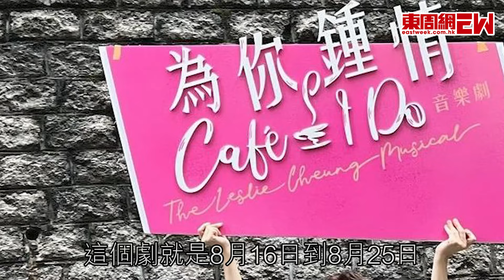做一個有能力去追夢的人 黃劍文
說實在的，黃劍文的名字，未必每個人都認識。

但如果你喜歡音樂、鍾意聽歌，又或者對近十多年各大電視台娛樂機構舉辦的歌唱比賽都有留意的話，黃劍文這個名字就肯定是熟悉不過的，皆因他近乎參加過所有同類比賽。

「我最初是參加台灣的《超級偶像》、《華人星光大道》，《拉芳星光大會》，英皇新秀、再參加第一屆《超級巨聲》、《2013快樂男聲》，15年參加《中國好聲音》、20年《全民造星III》、23年《中年好聲音2》海選，還有古巨基的『I Really Love To Sing』音樂企劃第十回。」

從講得出到聽都未聽過的比賽，都有黃劍文的身影，參加過的比賽之多，近年可說無人能及，難怪他總是被部分網友認為是「不斷在發明星夢」，但可以百分百肯定的的是，他的明星夢之途和人生，都絕不能算是順風順水。

「是屢敗屢戰，其實我一直以來都只是一個很喜歡音樂、為音樂追夢的人，從來不是說一定要紅，要有很多人認識，只需要還有人繼續去支持我在音樂路上行，就已經很足夠、很滿足了。」

而這一切的源頭，都來自他21歲時，母親的一番話。

「媽媽是第一個支持我唱歌的人，她說我這麼喜歡唱歌，這麼喜歡彈結他，你去參加『新秀』吧！是因為媽媽的話，我才會開始參加歌唱比賽，其實我第一個參加的是西北區歌唱比賽，哈哈哈！」

回顧自己入行八年多以來走過的路，黃劍文慶幸自己還是儲了一班粉絲和聽眾，讓他可以繼續做一個有能力去追夢的人。